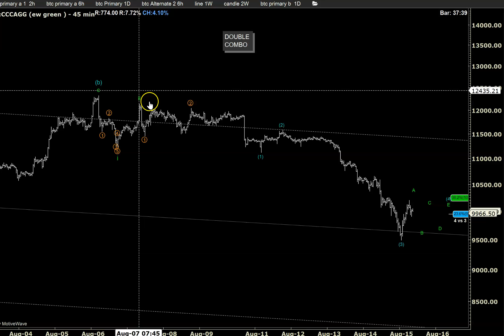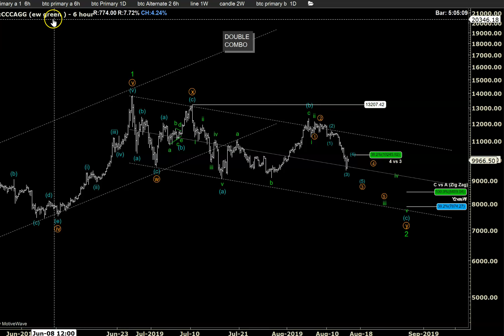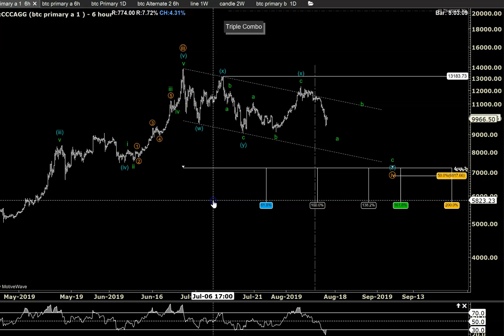Bitcoin technical update ! 08/15/19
And some more corrective price action. That's ok !

This content is for education purposes only.